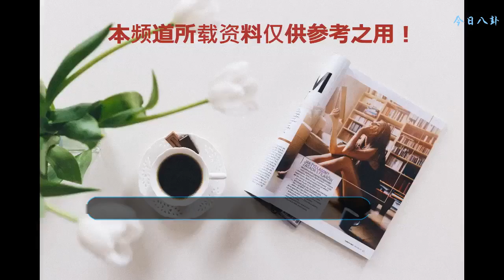還記的西游記玉兔精嗎？今55歲美如25歲，兒子顏值堪比千璽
西游記在大家的世界里占據了很重要的地位，不管是男女老少，大家滴這部劇都很喜歡，尤其是90后，都是看著這部劇長大的，而且這部劇每次放暑假都會及時的播出，讓大家回顧一下劇情，所以這部劇的角色大家也記得很清楚了。
    其中在里面演玉兔精的李玲玉，大家可能不熟悉，因為她出現的時間比較短，但她的容貌卻足夠驚艷，如今的她已經55歲了，可以說一把年紀了，但是她的近照曝光，卻像個25歲的少女模樣，和當年并沒有很大的差別。
    現在的李玲玉經常會分享美食給大家看，偶爾還會發自拍，什么美食在她手中都不難，她都可以輕輕松松的把這些做好，熱衷于美食的她人也格外的年輕漂亮，一直都很活潑，人生態度非常的積極，自然看上去也更加的年輕。
    李玲玉現在在大家的心中是個完美的美食家，非常熱衷制作美食，她秀出的美食得到了粉絲們的喜愛，大家都照著去做了，真不愧是女神，帶出去有面子，做飯還很香，很適合做妻子的人，但是她的兩段婚姻卻不幸福，她果斷的選擇離婚。
    現在的李玲玉已經是個單身媽媽了，獨自撫養自己的兒子，愛情雖然不成功，但是兒子卻很讓母親驕傲，不但長得帥氣才華還非常好，很多網友看了都很疑惑這不是吳磊嗎？更有些網友評論，簡直比易烊千璽還帥，這應該是她最高興的事情，能夠看到兒子展現自己的才藝，實現夢想是她一直期待的。
    李玲玉的兒子長大了肯定不得了，完全繼承了來自媽媽的好基因，以后的前途絕對不可估量，所以大家也很看好她。雖然李玲玉是一個人帶孩子，但她卻是個好母親，對兒子很盡心，自己也是個女強人，在事業上有自己的成就，是個很厲害的人。